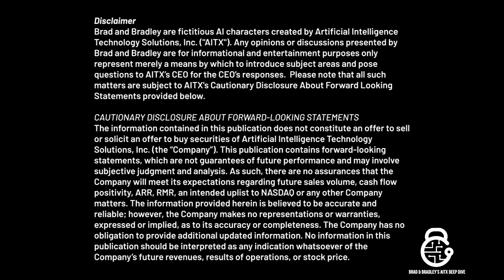AITX Deep Dive - Brad & Bradley Talk SARA: The AI That’s Disrupting Security Monitoring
Join Brad & Bradley as they dive into the revolutionary launch of SARA™, the AI-driven Speaking Autonomous Responsive Agent by AITX and RAD. They explore how SARA, powered by AIR™ technology, is transforming Global Security Operations Centers (GSOCs) with unmatched efficiency, precision, and cost savings.

In this episode, hear their take on:

- The jaw-dropping videos of SARA in action
- How SARA seamlessly integrates with RAD devices like ROSA and RIO
- Why SARA’s natural, professional voice is a game-changer for the industry

Ready to see the future of security? Tune in now and discover why SARA is the AI solution everyone is talking about.